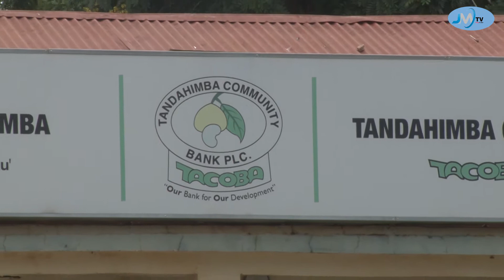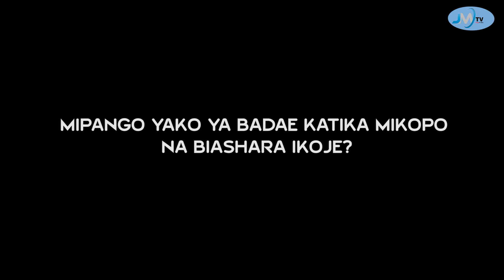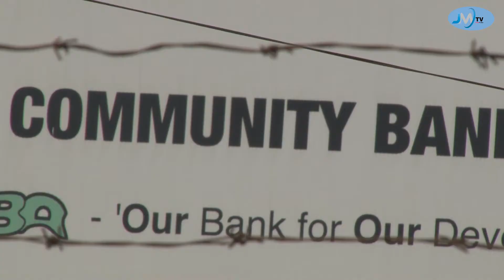HATUWEZI KUIACHA TACOBA KWASABABU TUMETOKANAYO MBALI